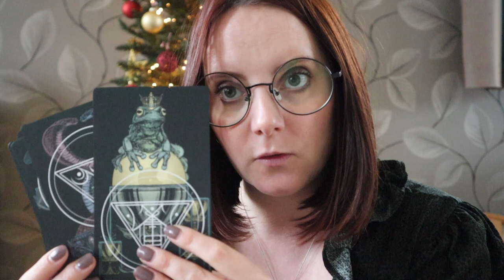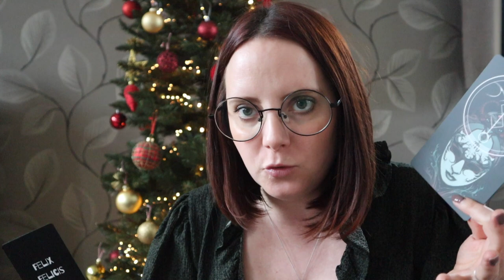L'OSD en action | #3 Guidance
Achète l'ORACLE SUR DEMANDE

Durant les mois de NOVEMBRE et DÉCEMBRE 2022, les envois de l'ORACLE SUR DEMANDE sont renforcés afin que les colis arrivent au plus vite, même si je ne peux assurer une livraison en temps et en heure AVANT le challenge de l'avent à Poudlard #4 ni AVANT Noël.